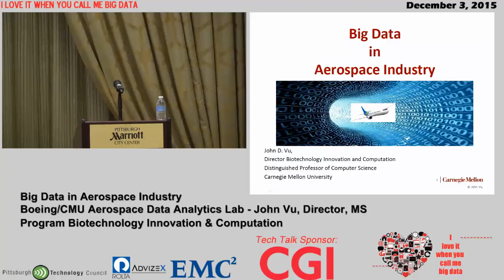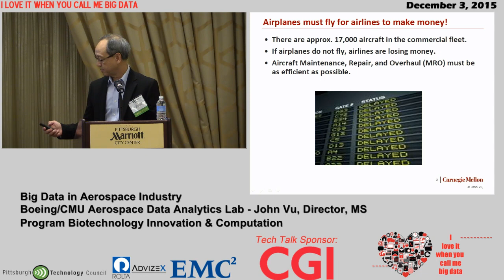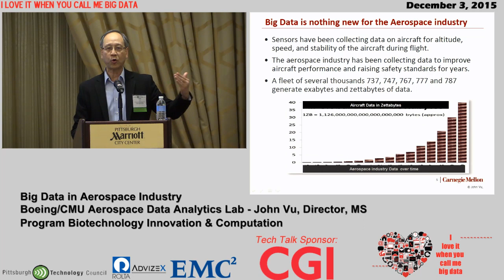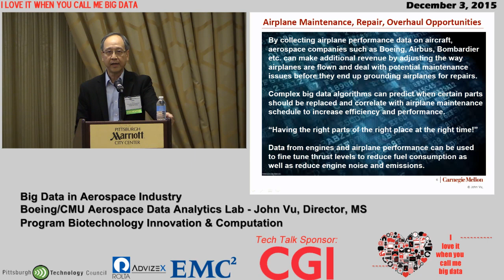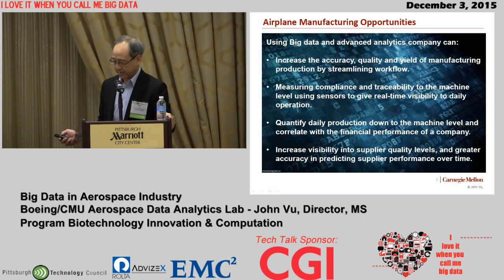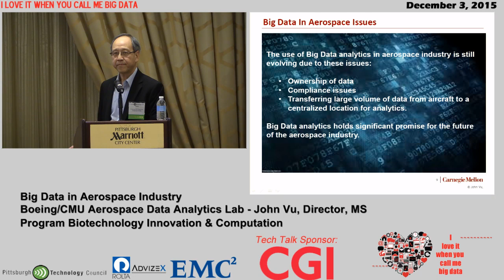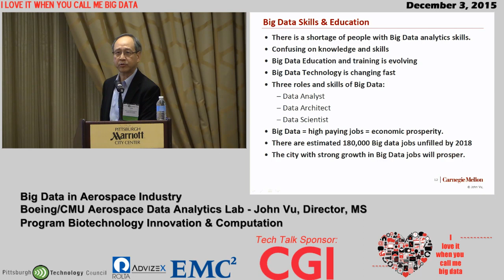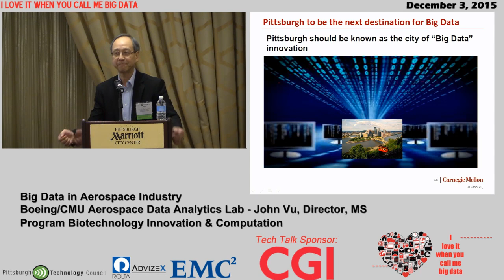Tech Talk: Big Data in Aerospace Industry - Boeing/CMU Aerospace Data Analytics Lab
Big Data in Aerospace Industry

Tech Talk: Boeing/CMU Aerospace Data Analytics Lab - John Vu, Director, MS Program Biotechnology Innovation & Computation at The Pittsburgh Technology Council's annual event I Love It When You Call Me Big Data.